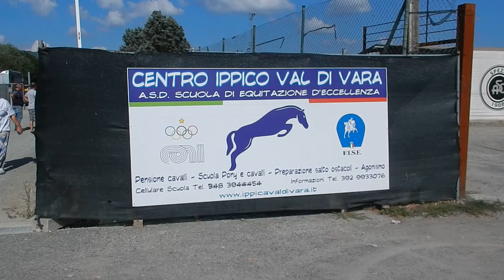Follo, incendio al Centro Ippico 09-08-217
Un uomo è rimasto coinvolto in un incendio che è divampato oggi intorno alle 15.30 in un maneggio in località pian di Follo.

Per cause ancora sconosciute un deposito attrezzi ha preso fuoco e nell'incendio e' stato coinvolto l' uomo di 33 anni di nazionalità  indiana, che ha riportato gravi ustioni al volto, al torace, all'addome,  al dorso e agli arti superiori.

Sul posto è intervenuto il 118 con medico e infermiere, coadiuvato dalla croce rossa di follo e dai vigili del fuoco.

Valutate subito le gravi ed estese lesioni del ferito, è stato richiesto l'intervento dell'elicottero drago, dopo aver sedato il paziente, ne ha disposto il trasferimento in codice rosso alla shockroom dell'ospedale della Spezia, dove sono ancora in atto gli accertamenti e le cure del caso. A seguire Il paziente verrà trasferito con l'elisoccorso al centro grandi ustionati di Cesena.